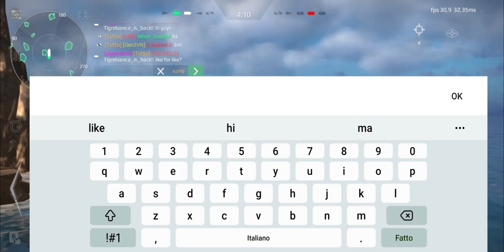Modern Warships - CN Type 055A - one of the ships OP of the moment.